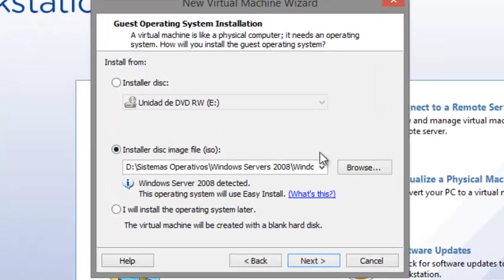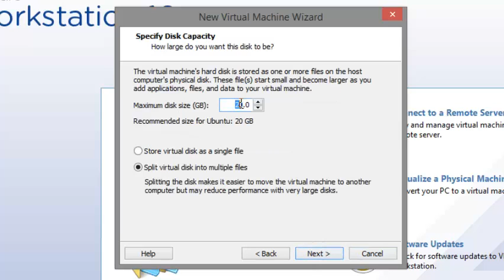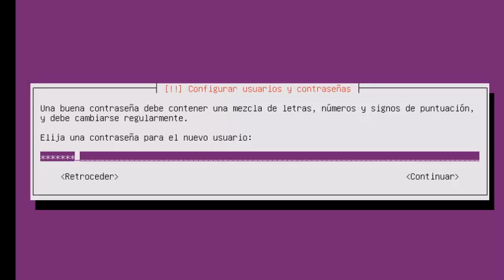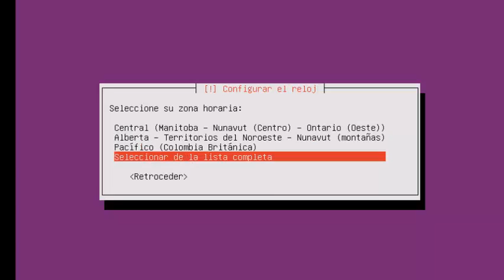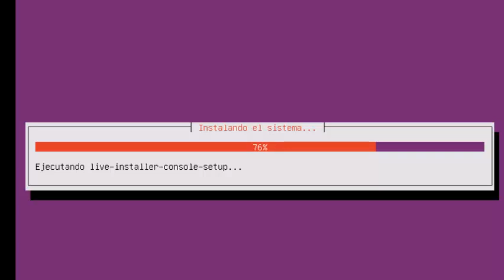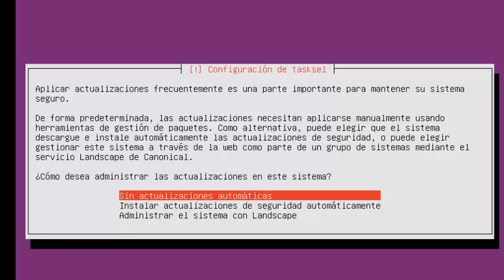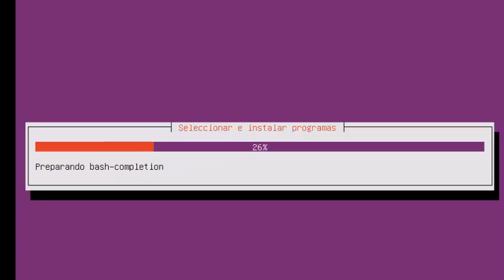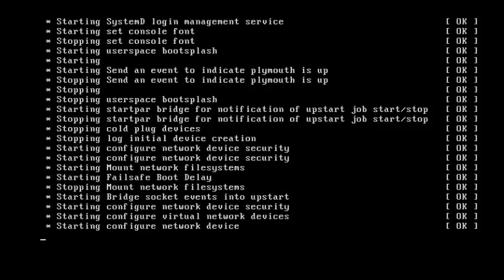Instalar Ubuntu Server 13.10 en Vmware 10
Aqui muestro como instalar ubuntu Server 13.10 en Vmware 10